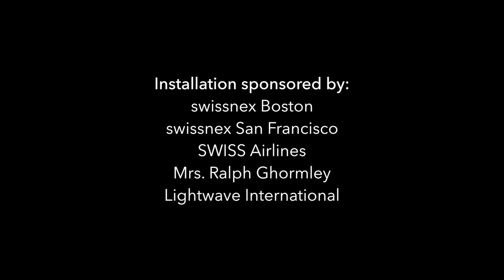uboc No 1 & stuVi2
From dusk until 2 AM on October 10-13, a laser shot across the Boston University skyline. Titled "uboc No 1 & stuVi2" the art installation by Florian Dombois was a part of the 2013 TransCultural Exchange Conference held at Boston University.